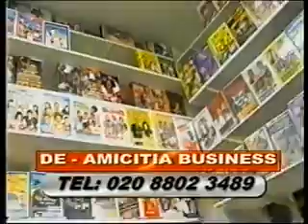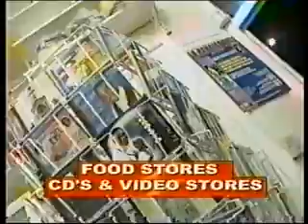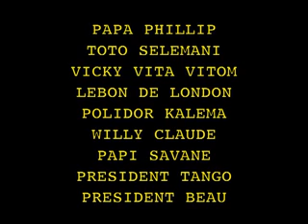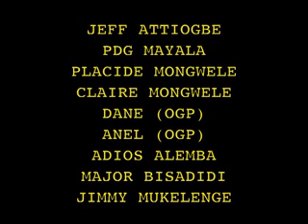Tendance Part12 Et Fin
Polemique sur la musique Zairoise entre Werrason ,Koffi ,Wemba,JB,Fally,Ferre et autres